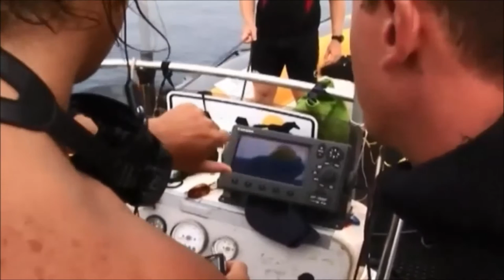BALL Watch Explorer Guillaume Néry 113m record breaking